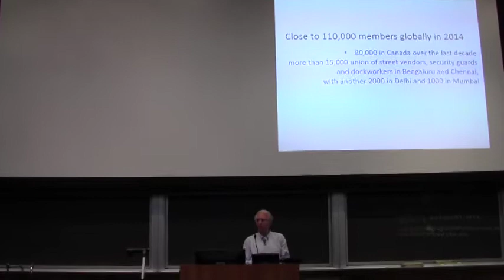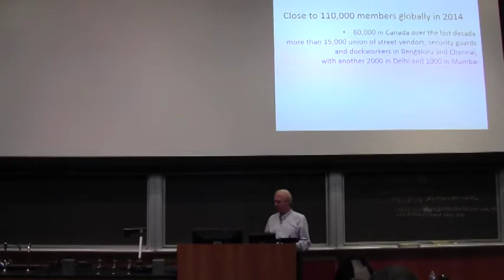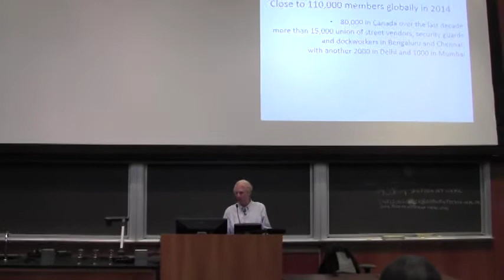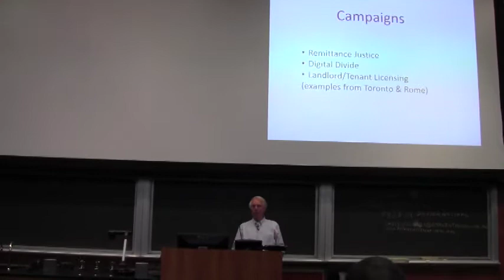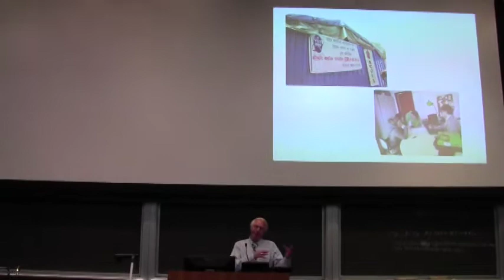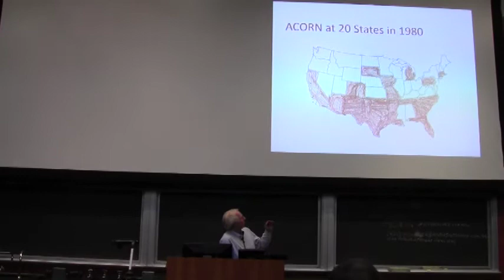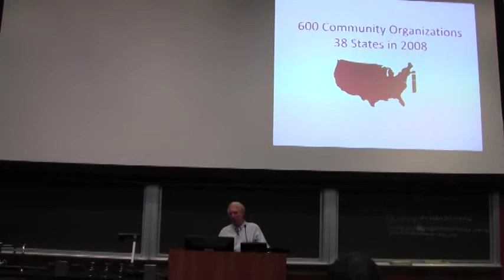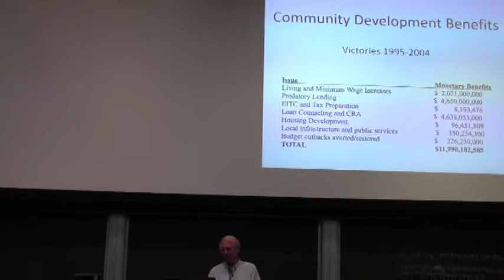Wade Rathke Talks Grassroots Organizing at SUNY at New Paltz Part 1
Wade Rathke speaks at SUNY at New Paltz "Is Grassroots Organizing Dead or Just Dying - There Won't be a Facebook Revolution" on November 5th, 2014.  Part 1 or 2.